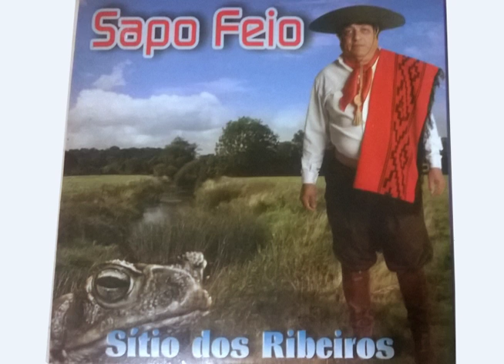Sapo Feio - Bem xucro e bem gauchao